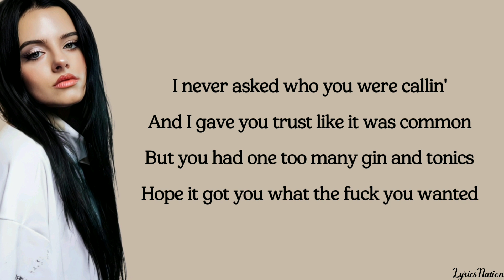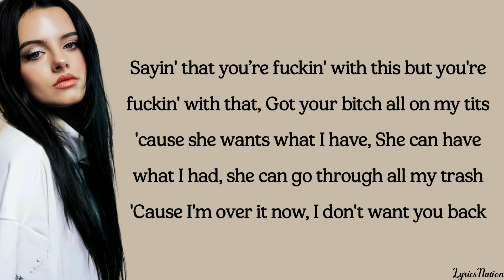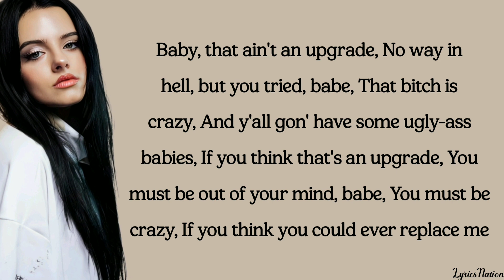Jessie Murph - Upgrade (lyrics)